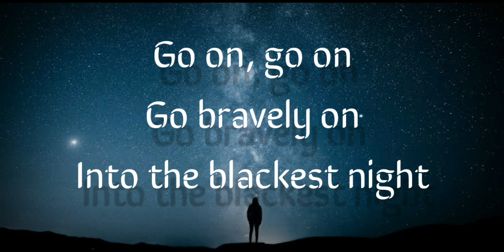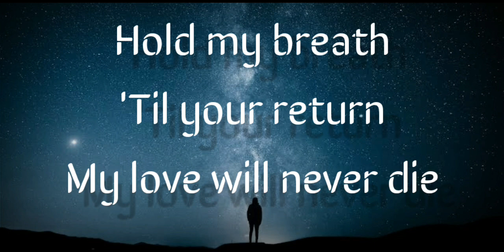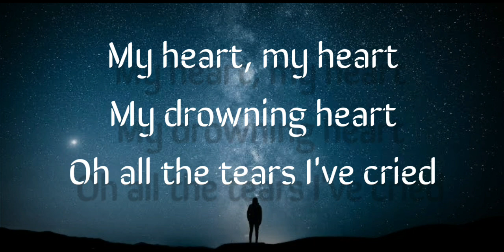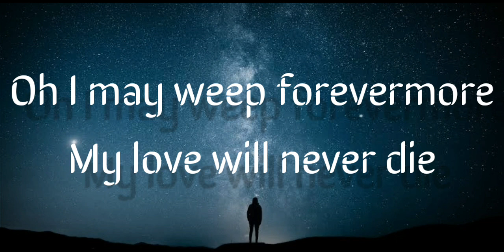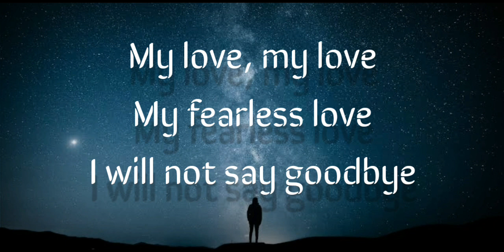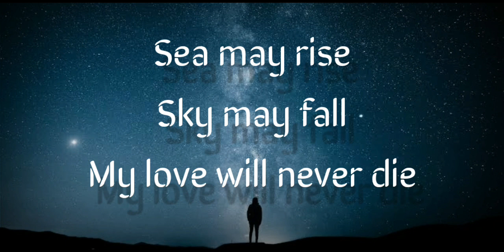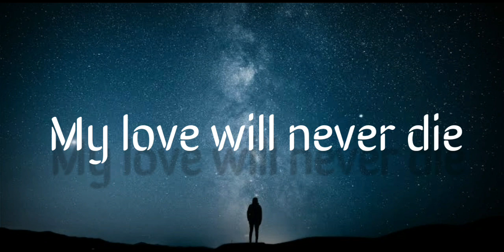Clair Wyndham - My love will never die (Lyrics )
👉press the 🔔icon to get the notification of all my new video

👉My love will never die:https//

🎤🎶 Lyrics :

My fearless love
I will not say goodbye
Sea may rise
Sky may fall
My love will never die

Go bravely on
Into the blackest night
Hold my breath
'Til your return

My drowning heart
Oh all the tears I've cried
Oh I may weep forevermore

My fearless love
Sea may rise
Sky may fall

Sea may rise
Sky may fall